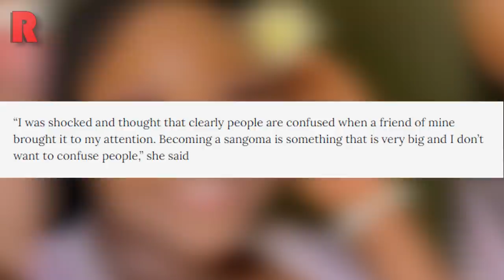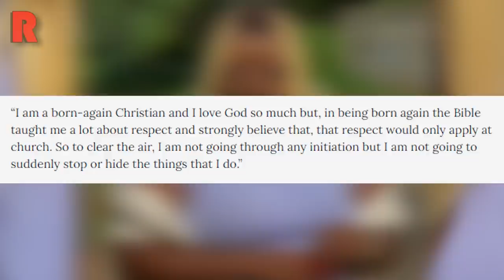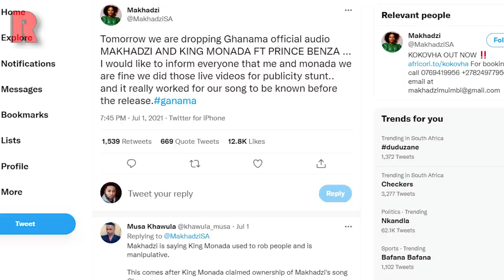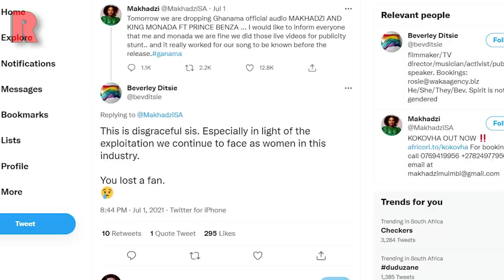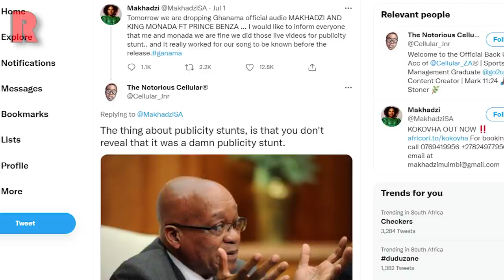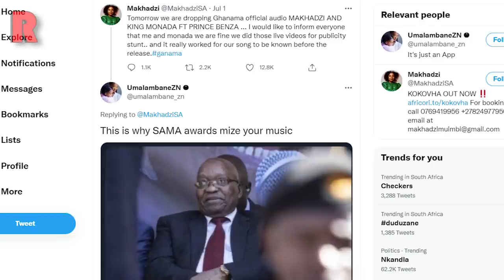Sneziey On Sangoma Claims, Candice Modiselle, Makhadzi And King Monada Ghanama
Sneziey On Sangoma Claims, Candice Modiselle, Makhadzi And King Monada Ghanama | REDLIVE

⏱️ TIMESTAMPS ⏱️
0:00 – Intro
0:34 - Sneziey Msomi Sets The Record Straight On Sangoma Claims
3:02 - Candice Modiselle Says She Will Stay Dating Until She Finds Mr Right
4:28 - Makhadzi Admits King Monada Beef Was A Publicity Stunt